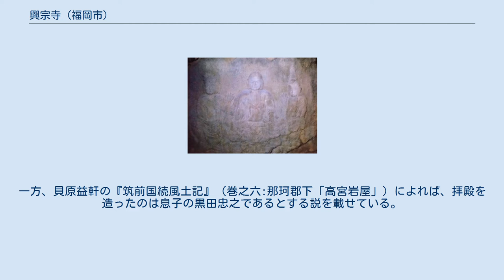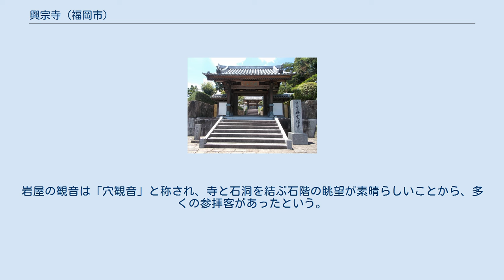興宗寺 (福岡市)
興宗寺 興宗寺（こうしゅうじ）は、福岡県福岡市南区寺塚にある曹洞宗の寺院である。
山号は補陀山（ほださん）。
興宗禅寺（こうしゅうぜんじ）・穴観音（あなかんのん）の異名で知られている。
 古代の古墳跡と言われている岩屋（高宮岩屋）の真下にある。
伝承によれば、福岡城を築城した時、黒田長政が岩屋の石を築城に用いようとしたところ、夢の中に観音菩薩が現れて「わたしの住んでいるところが壊されようとしている。直ちに工事を中止せよ」というお告げを受けた。
調べてみると、岩屋の中に観音像が刻まれているのを発見し、直ちに工事を止めて拝殿を造ったとされる。
一方、貝原益軒の『筑前国続風土記』（巻之六:那珂郡下「高宮岩屋」）によれば、拝殿を造ったのは息子の黒田忠之であるとする説を載せている。
いずれにしても、福岡藩の歴代藩主の崇敬を受け、当時福岡城と岩屋の間に万が一の時のための抜け穴があるとする風説もあったという。
1693年（元禄6年）、湛堂超然が拝堂を整備してその下に建立したのが興宗寺である。
岩屋の観音は「穴観音」と称され、寺と石洞を結ぶ石階の眺望が素晴らしいことから、多くの参拝客があったという。
昭和になって木原善太郎の寄進により東京の泉岳寺にある赤穂事件の四十七士の墓が興宗寺内に泉岳寺と同じ様式で復元されたのを機に、毎年討ち入りのあった12月14日に福岡義士祭が開催されている。